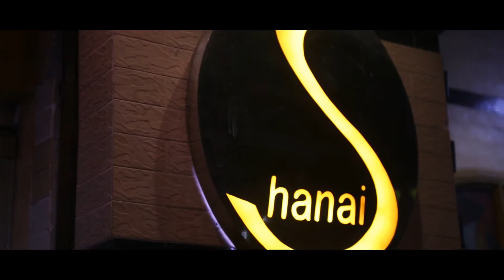Wedding of subrata & suronjona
Bridal Memory Presents